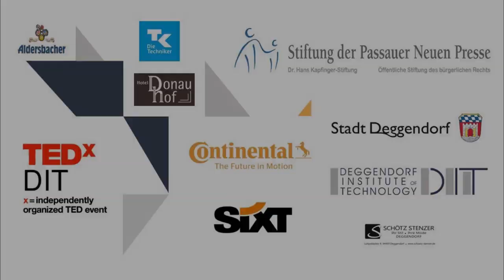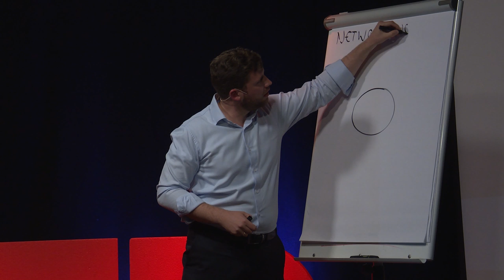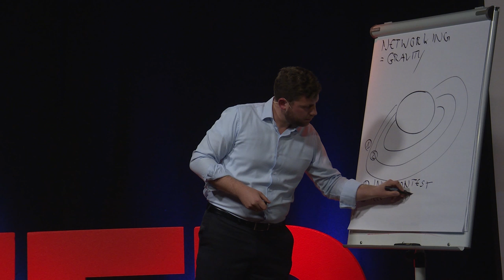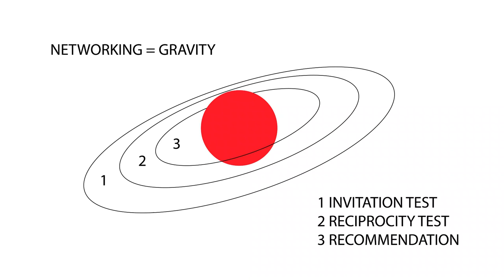Networking - the key to a successful business life | Clemens Graf von Hoyos | TEDxDIT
Clemens Graf von Hoyos - founder and CEO of a growing consultancy as well as chairman of the German Knigge Foundation - was able to impress the first DAX-Company with his expertise when he was in his early twenties. Today his clients include a wide variety of international businesses, government departments, agencies, foundations and universities as well as public figures all over the world. As a speaker and the expert in all things regarding etiquette, impression management, modern manners and appreciative communication, Clemens Graf von Hoyos is a valued guest on a variety of TV-shows. He is frequently quoted by renowned newspapers and magazines.  This talk was given at a TEDx event using the TED conference format but independently organized by a local community.
 Clemens Graf von Hoyos - founder and CEO of a growing consultancy as well as chairman of the German Knigge Foundation - was able to impress the first DAX-Company with his expertise when he was in his early twenties. Today his clients include a wide variety of international businesses, government departments, agencies, foundations and universities as well as public figures all over the world.
As a speaker and the expert in all things regarding etiquette, impression management, modern manners and appreciative communication, Clemens Graf von Hoyos is a valued guest on a variety of TV-shows. He is frequently quoted by renowned newspapers and magazines.
Topic: Networking - the key to a successful business life This talk was given at a TEDx event using the TED conference format but independently organized by a local community.